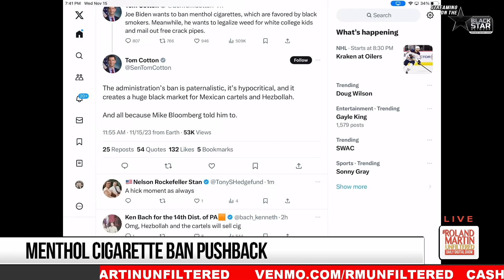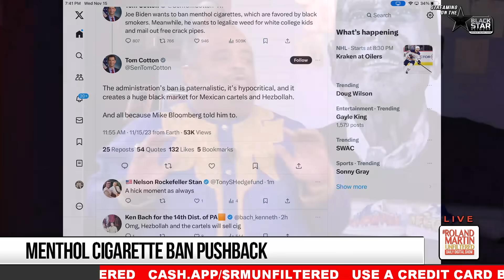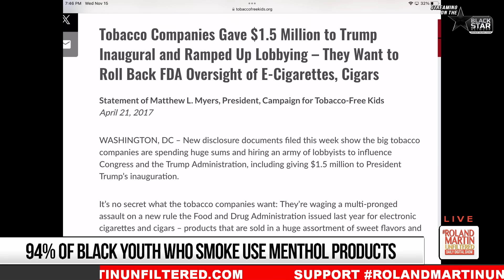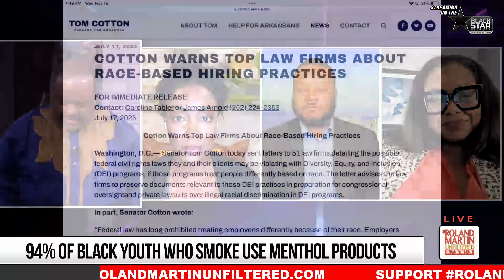Sen. Tom Cotton doesn't give a damn about Blacks dying from menthol cigarettes! - Roland Martin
Senator Tom Cotton criticized the Biden administration for allegedly targeting “black smokers” while also attempting “to legalize weed for white college kids”.

Cotton said, “Joe Biden wants to ban menthol cigarettes, which are favored by black smokers. Meanwhile, he wants to legalize weed for white college kids and mail out free crack pipes”.